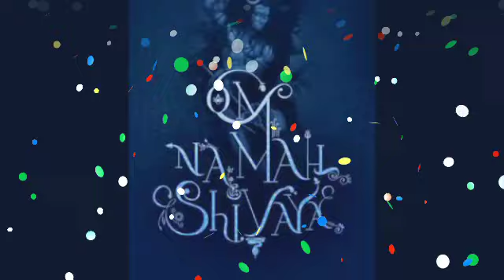कुम्भ राशि वालों 10 से 20 मई 2022 तक बजरंगबली का लिखा बदल नहीं सकता 6 घटना होकर रहेंगे।Kumbh Rashi